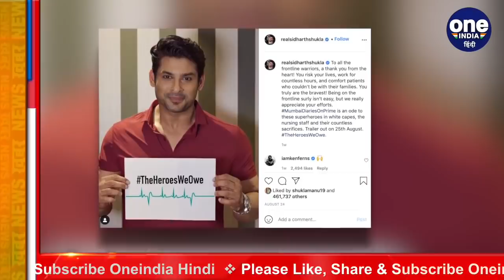Sidharth Shukla Demise: सिद्धार्थ शुक्ला का आखिरी इंस्टाग्राम पोस्ट हुआ वायरल | वनइंडिया हिंदी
There is very sad news from the Bollywood world, famous TV actor and Bigg Boss 13 winner Siddharth Shukla has passed away on Thursday. The Cooper Hospital in Mumbai has confirmed the death of Siddharth. It is being told that Siddhartha died of a heart attack. After a heart attack, he was admitted to a hospital in Mumbai today where he died.

बॉलीवुड (Bollywood) जगत से बहुत ही दुखद खबर है  टीवी की दुनिया के जाने माने अभिनेता और बिग बॉस 13 (Bigg Boss) के विनर सिद्धार्थ शुक्ला (Siddharth Shukla)  का गुरुवार को निधन हो गया है. मुंबई के कूपर अस्पताल ने सिद्धार्थ के निधन की पुष्टि की है. बताया जा रहा है कि  सिद्धार्थ की हार्ट अटैक (Siddharth Shukla Heart Attack) से उनकी मौत हुई है. हार्ट अटैक के बाद आज उन्हें मुंबई के एक हॉस्पिटल में एडमिट कराया गया था जहां उनकी मौत हो गई.